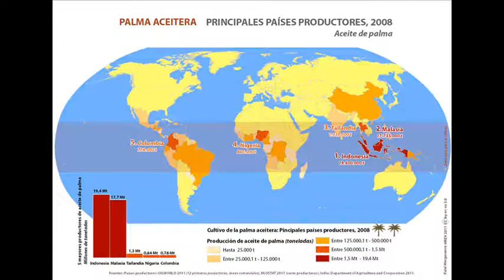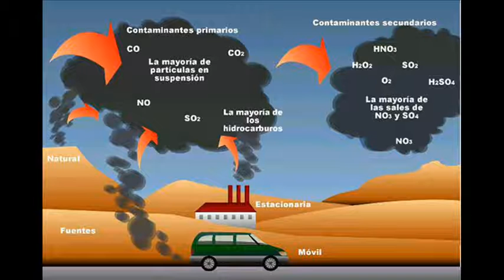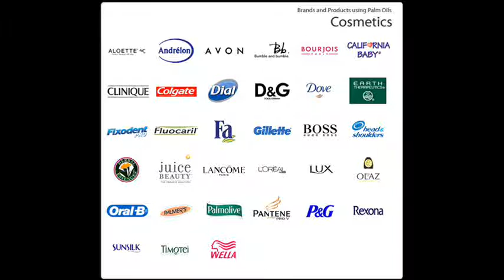Palma Africana y el medio ambiente en Guatemala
La Palma Africana es la fuente de enriquecimiento de empresas transnacionales procedentes de países del primer mundo.
Pero que sucede en los países subdesarrollados donde se establecen las plantaciones de palma africana?